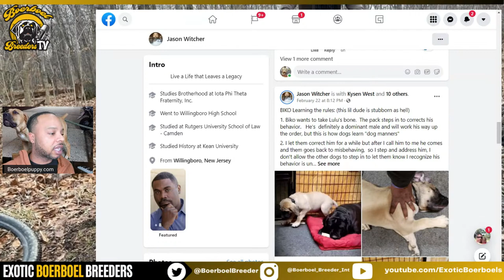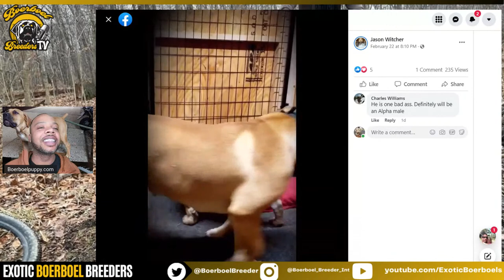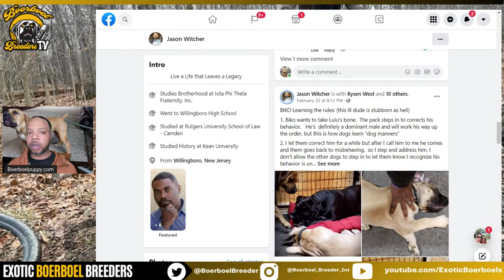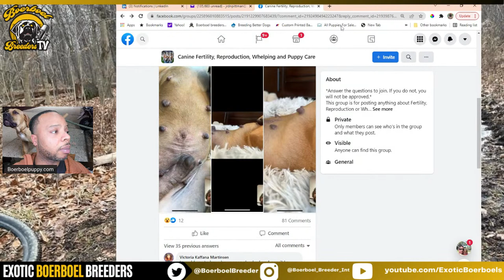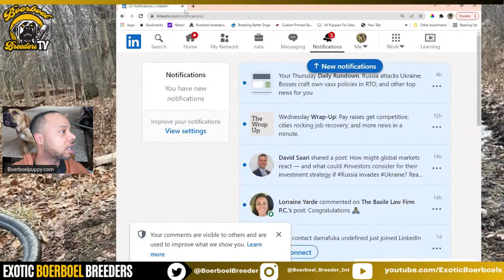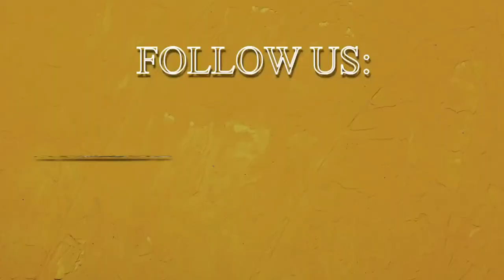Discussing Boerboel lineage observation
Following progeny to determine results